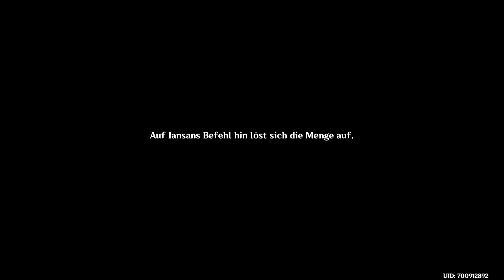Nachwirkungen der Finstren Nacht ✨#1039 Genshin Impact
Die Ereignisse der Finstren Nacht liegen schon eine Weile hinter einen, doch die Nachwirkungen sind noch immer in Natlan zu spüren und der Wiederaufbau geht weiter.
So nun auch beim Blumenfeder-Clan, den es am schlimmsten erwischt hatte und nun auch noch eine Mysteriöse Krankheit grassiert!
Was hat es damit auf sich und können wir helfen?

Titel: Genshin Impact
Genre: Action, RPG, Adventure
Spielmodi: Online-Mehrspieler
Plattform: Playstation 4
USK: ab 12 Jahren
Publisher: miHoYo
Entwickler: Shanghai miHoYo YingTie Technology Co.,Ltd.
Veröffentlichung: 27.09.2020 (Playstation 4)